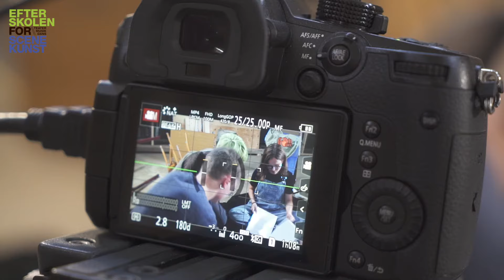Ny filmlinje på Efterskolen for Scenekunst